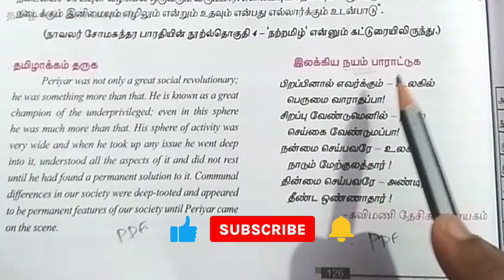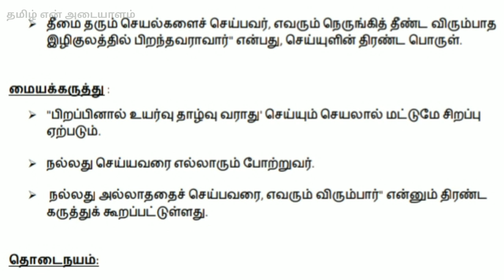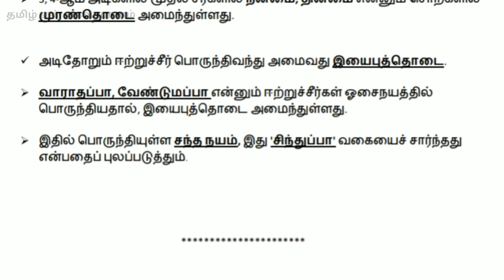நயம் பாராட்டுக |12th std tamil book| unit -5|Nayam paratal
வணக்கம் மாணவர்களே

மேல்நிலை இரண்டாம் ஆண்டு 12ஆம் வகுப்பு வகுப்பிற்கான தமிழ்,இயல் -5ல் இடப்பெற்றுள்ள நயம் பாராட்டுக வினாக்கள் பற்றிய தெளிவாக இந்த காணொளியின் மூலம் காணலாம்.

நன்றி
வணக்கம்